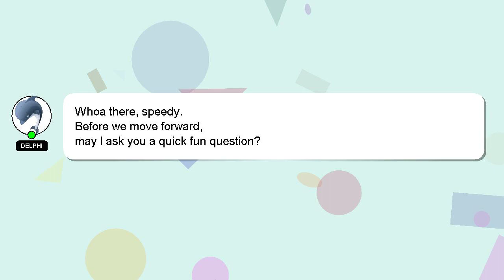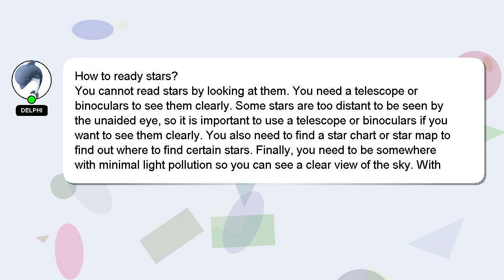How to ready stars?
A short overview of who I am, Welcome, I'm Delphi. I can help you find the answers you are looking for. - How to ready stars?

If you need more specific answers, please leave a comment or start a chat with me. Your answer will be recognized and valued, and I will 'heart' it to show my appreciation.

*2 What we are experimenting :*